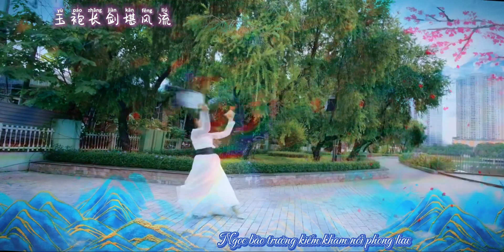[Vietsub+Pinyin] 🏞️ TRÍCH TIÊN 谪仙 - Diệp Lý và Y Cách Tái Thính | Tiểu Ảnh biên đạo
🏞️ TRÍCH TIÊN 谪仙 - Diệp Lý và Y Cách Tái Thính

Quả bài quay hụt trong vin smartcity vì chẳng quen ai! Cơ mà, múa xấu vs quên bài liên tọi ntn thì chỉ được quay ở đây thoai 🤭 kể ra ghép vào cũng phong cảnh hữu tình, mỗi tội vì mấy shots đầu vs cuối bài mà 3 con lú quên cái đài của thầy ở cvien, hay lắm!!!

Kỷ niệm 1 bài quạt phật vớ vẩn mà đến lúc edit mới phát hiện ra :)) ok trả bài thầy Đỗ Mạnh Trường, chữ thầy trả thầy hô hô mong tháng này ko lag nứa, thầy giơ cao đánh khẽ :))

Bạn 🍊Nguyễn Anh Trung dnay đc các chị khen trả clip nhanh, mừ m lười chọn shots nên bh mới tự làm, mỗi tội cái màu chưa ưng lắm ^^ kể từ bài Tìm nàng cũng quay trong cvien này bh mới có dịp gặp lại!, hy vọng lần sau đc bạn đổ màu cho nét + đẹp hưn, cam xa mi taaaa ❤️

Cám ơn dàn ce CT13 hum đấy support cho nhau tận tình, từ cái quạt cho tới cái loa, từ con gà cho tới hồ lô :)) bh nghía e tiêu dao tí nhé! Đang ốm nên clip hơi loè loẹt ạ 😂